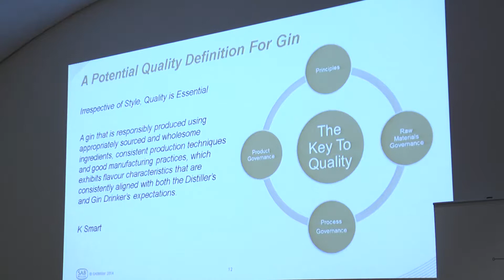Gin - an Education, Prof Katherine Smart, IB&D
The Gin Guild | Gin an Education Prof Katherine Smart | Ginposium 2016